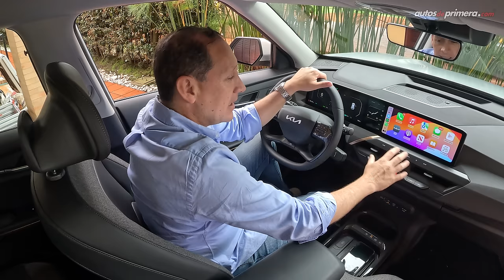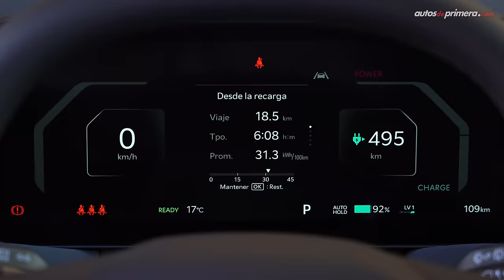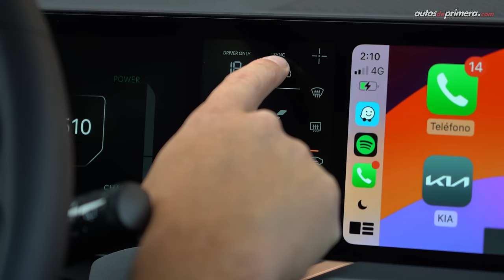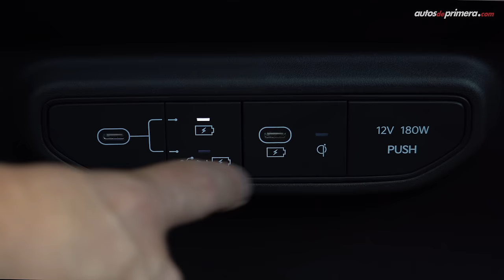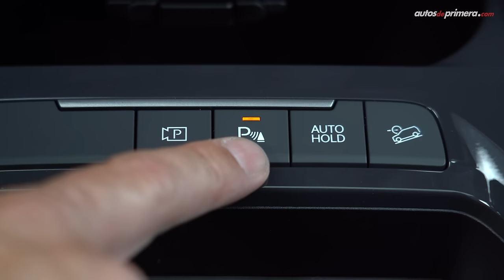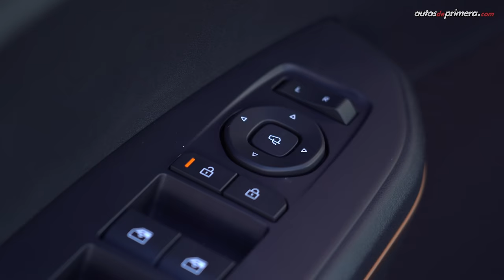Kia EV5 ⚡️ Un nuevo SUV Compacto eléctrico a precio de combustión ⚡️ Prueba - Reseña (4K)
Kia EV5, probamos a fondo el nuevo SUV Compacto eléctrico de la marca coreana. El nuevo Kia EV5 llega para ampliar el portafolio de camionetas eléctricas con una oferta muy tentadora. La nueva KIA EV5 2025 llega precedida del éxito de su hermana mayor la KIA EV9 la cual ganó el premio 2024 World Car Of The Year y el 2024 World Electric Car de los @WorldCarTV. El nuevo KIA EV 5 llega en dos versiones KIA EV5 Light y KIA EV5 Wind con autonomías de 400 y 555 km bajo el ciclo WLTP respectivamente. ¿Qué les parece el nuevo Kia EV5 2024? ¿Les gustó el 2024 Kia EV5? Déjanos tus preguntas o comentarios... ⬇️

Precio Kia EV5 en Colombia (julio 2024)*
• KIA EV5 Light $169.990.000 (USD 41.460)
• KIA EV5 Wind $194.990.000 (USD 47.560)**

** Precio de la versión probada para el video.

Resumen del vídeo: ⬇️
00:00 Nuevo Kia EV5
01:26 Diseño Exterior
02:37 SUV Eléctrico
04:19 Capacidad del Baúl / Maletero
05:27 Tamaño & Medidas
06:17 Diseño Interior
07:34 Volante + levas de regeneración
08:20 Cámara de 360 grados
09:14 Selector de cambios
10:19 Espacio para descansar
10:52 Sillas sostenibles
11:49 Sillas traseras
12:49 Equipo en Seguridad
14:05 Motor Eléctrico
15:15 Tipo de carga CCS1
16:05 Aceleración 0-100 km/h
17:10 Regeneración de la Energía
18:44 Conducción
19:50 Gráficos de la energía
 20:42 Conclusiones y Garantía
 21:38 Precio Nueva Kia EV5

Presentado por: César Arboleda, @Cesarbol para: ​@AutosdeprimeraYT Autos de Primera.